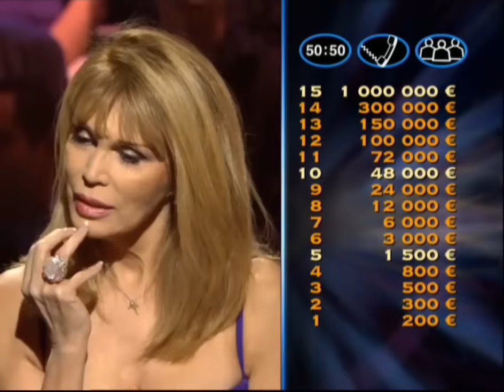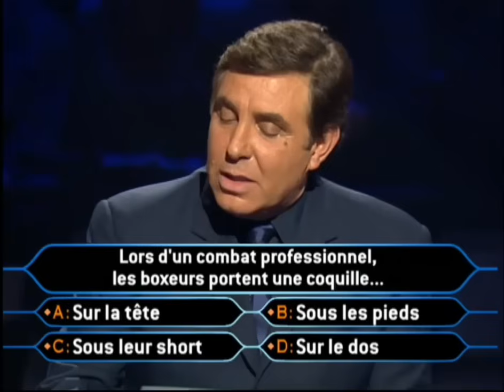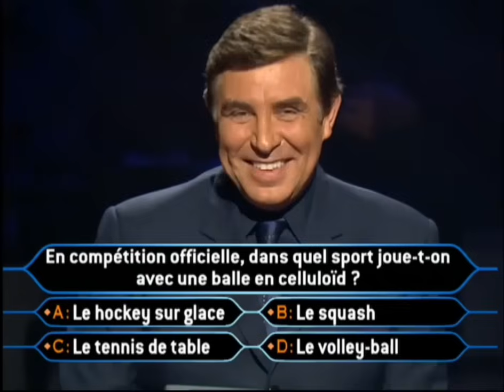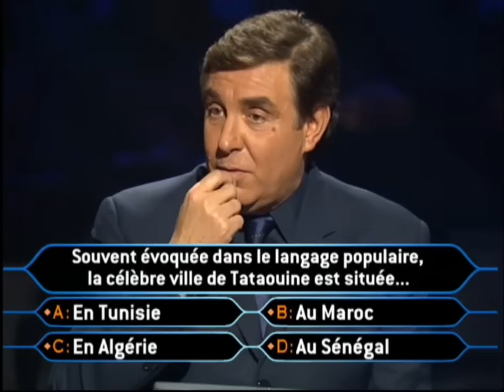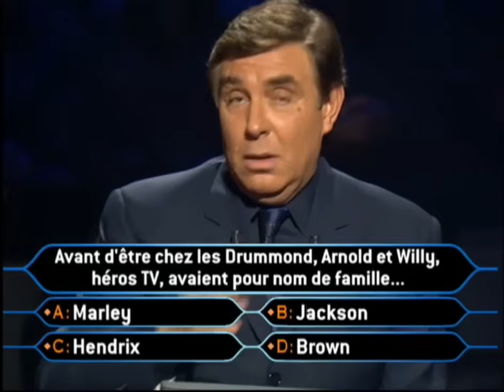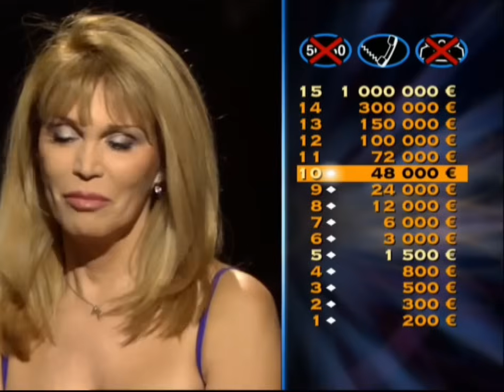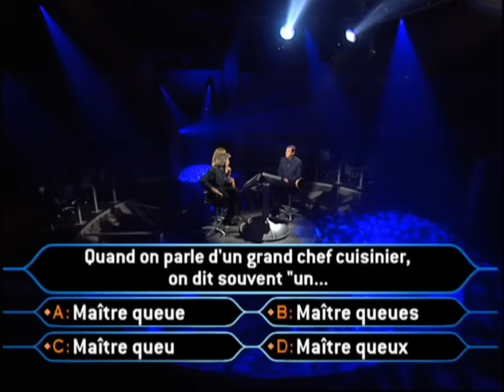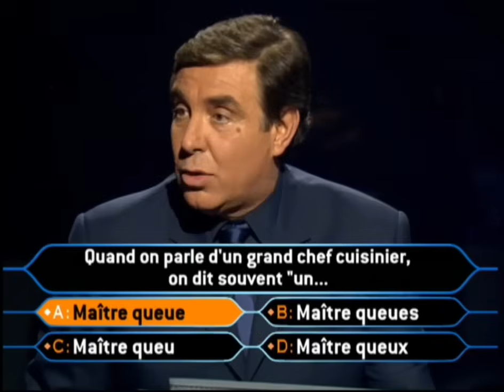Qui veut gagner des millions ? Amanda Lear et Elie Chouraqui 02/05/2003